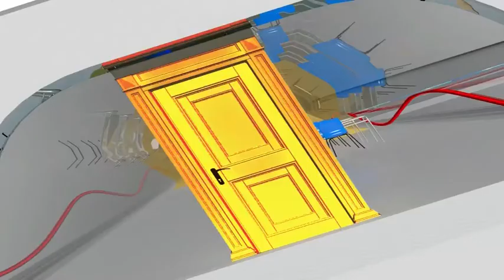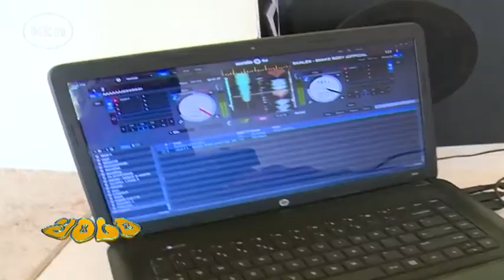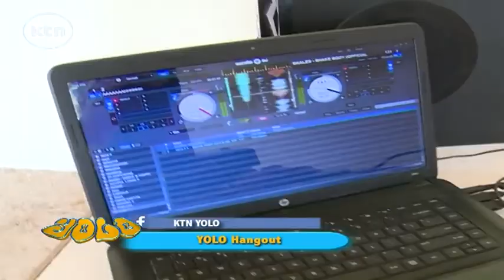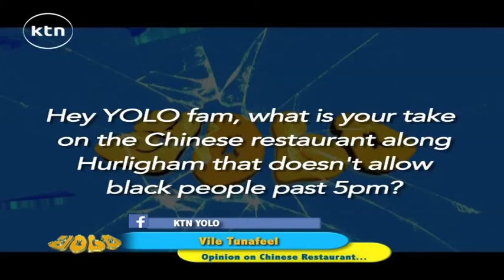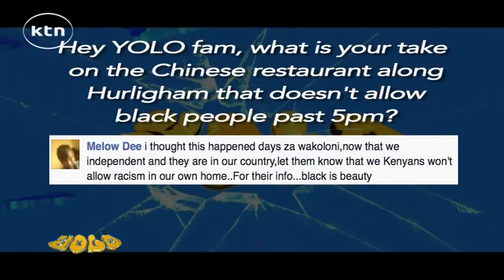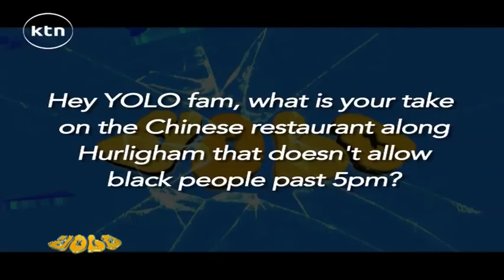YOLO EPISODE 52 ONLINE